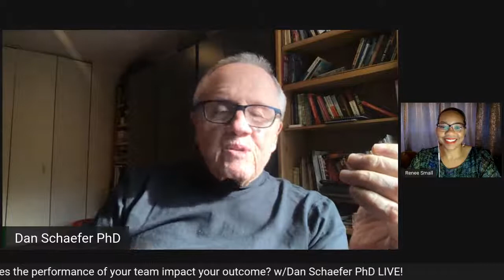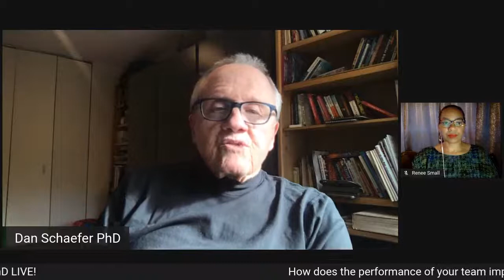Mondays with Dr. Dan 11.23.20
Performance coach and psychologist, Dan Schaefer PhD is here to answer your questions! Dan is on every week to share his expertise in stress management, grief, and performance during this time of COVID19 and more. We hope this helps you in your quest to break into cybersecurity as well. Our special editions are us talking to experts in their fields and cyber gurus who share their experiences of helping others break-in.
About the hosts:   Renee Small is the CEO of Cyber Human Capital, one of the leading human resources business partners in the field of cybersecurity, and author of the Amazon #1 best-selling book, Magnetic Hiring: Your Company's  Secret Weapon to Attracting Top Cyber Security Talent. She is committed to helping leaders close the cybersecurity talent gap by hiring from within and helping more people get into the lucrative cybersecurity profession. Download a free copy of her book

Christophe Foulon focuses on helping to secure people and process with a  solid understanding of the technology involved. He has over 10 years as an experienced Information Security Manager and Cybersecurity  Strategist with a passion for customer service, process improvement, and information security. He has significant experience in optimizing the use of technology while balancing the implications to people, process, and information security by using a consultative approach.